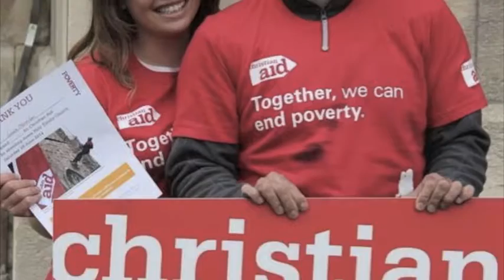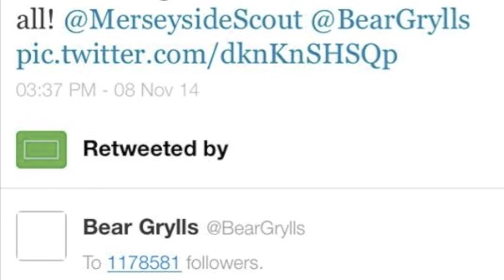1st Southport Scout Group: Montage 2015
Check out what our Group, 1st Southport, have been up to for the last year.
This is just a little teaser, check us out at the following to find out more about what we do